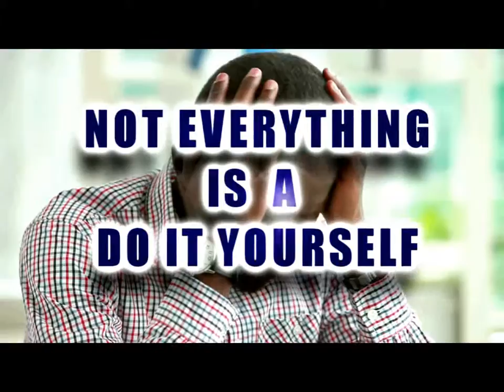Compro Tax: Franchise Trailers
Get your very own Compro Tax Franchise trailer.